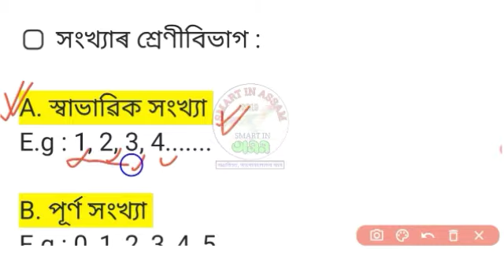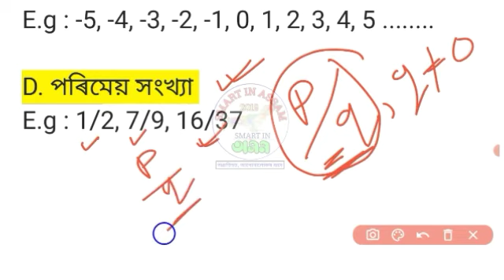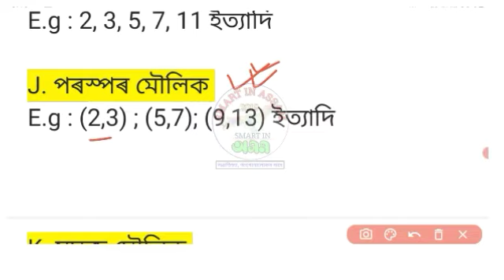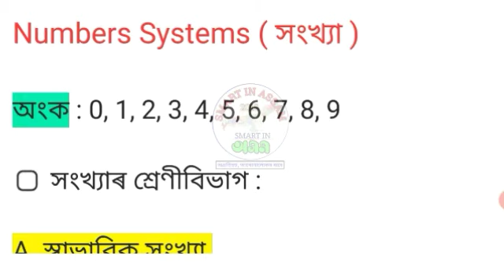Assam TET 2021 | Mathematics | Number System | Assam TET Maths Important Questions | অসম টেট গণিত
Video Tittle: Assam TET 2021 | Mathematics | Number System | Assam TET Maths Important Questions | অসম টেট গণিত

Importants Link:

Hello friends .
Topic Cover In This Video:
pedagogy questions for tet exam,
assam tet  pedagogy questions,
tet exam pedagogy mcq
english pedagogy for assam tet 2021 exam,
assam tet 2021 evs pedagogy,
tet pedagogy questions for up,
cdp questions for assam tet 2021,
cdp questions practice for tet exam,
cdp questions for assam tet by himanshi singh,
cdp questions assam tet 2021,
cdp questions for tet 2021
cdp questions series,
cdp questions,
cdp questions for ctet,
cdp practice questions by himanshi singh,
cdp most important questions,
cdp mcq questions,
uptet cdp questions,
questions on cdp,
himanshi singh cdp questions,
cdp top 50 questions,
cdp 1000 questions
assam tet syllabus 2021,
assam tet syllabus in assamese,
assam tet syllabus 2020,
assam tet syllabus lp,
assam tet syllabus 2021 lp,
assam tet syllabus lp up,
assam tet syllabus up,
assam high school tet syllabus,
assam tet syllabus 2019,
assam tet exam syllabus,
assam tet english syllabus,
assam tet evs syllabus,
assam tet syllabus for lp and up,
syllabus for assam tet,
assam hs tet syllabus,
assam hs tet syllabus 2021,
assam tet maths syllabus,
syllabus of assam tet,
syllabus of assam tet 2021,
assam tet upper primary syllabus,
assam tet social science syllabus,
assam higher secondary tet syllabus,
assam special tet syllabus 2021,
assam tet lp up syllabus 2021,
assam up tet syllabus 2021,
assam high school tet syllabus 2021,
assam special tet 2021 official notification,
assam tet previous question,
assam tet pedagogy class,
assam tet paper,
assam tet previous question paper english,